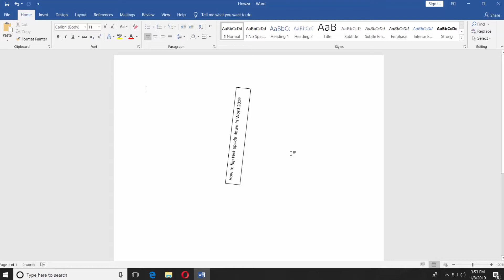How to Flip Text Upside Down in Word 2019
In today's lesson, we will teach you how to flip text upside down in Word 2019.
Open the Word file you need. Go to 'Insert' tab and choose 'Text Box'. Click on 'Simple Text Box'. Paste your text. Resize the box if needed. Click on it to select the box. Go to 'Format' tab and choose 'Rotate'. Select 'Flip Vertical'.
You can also select the box and click on 'rotate' icon. Move the mouse pointer to rotate the box.
You can also set your preferences. Click on it to select the box. Go to 'Format' tab and choose 'Rotate'. Click on 'More Rotation Options'. Set the rotation degree to the one you need. Click 'Ok'.